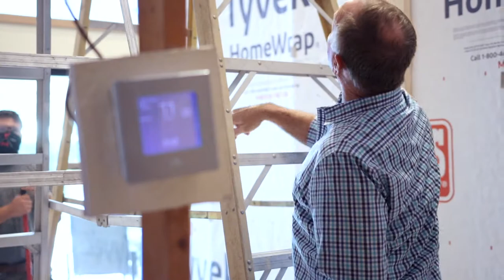Elm Creek Interior Ep. 125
The walls are coming down and the progress on our Elm Creek remodel already looks incredible! Take a look at all the little details that went into installing our dust protection walls and the demo to start this dramatic transformation.